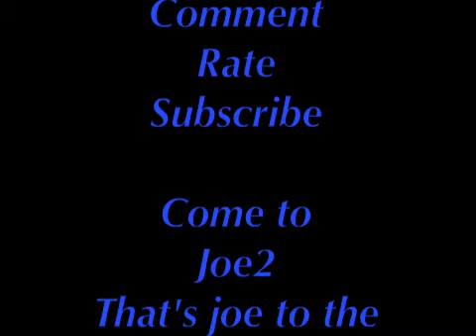Do You Know What it Means (2 miss nawlins!)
God bless Louis Armstrong who has done one of the most definitive renditions of this song.  I pull it out of the archives for you today because I feel it relates to the semi recent catastrophe New Orleans.  This city is historically very important to Jazz music and very dar to my heart.